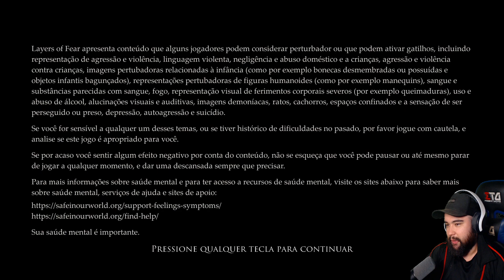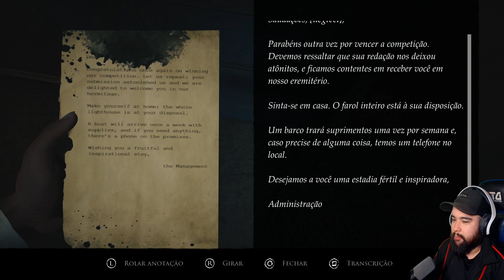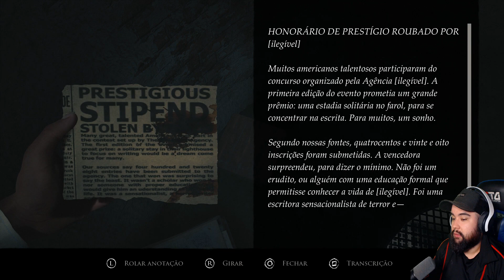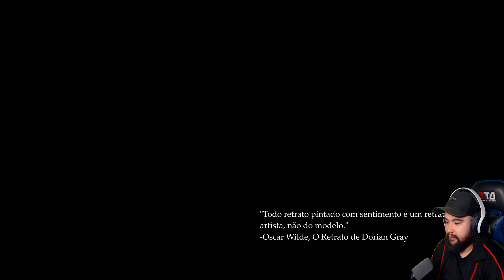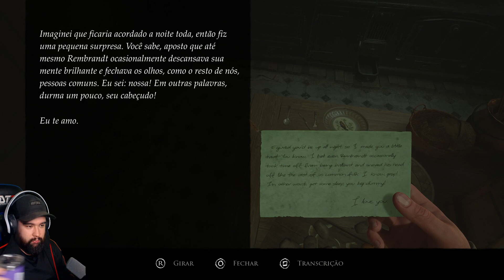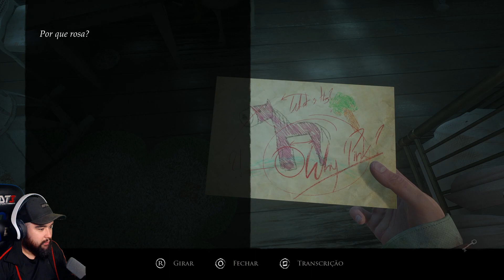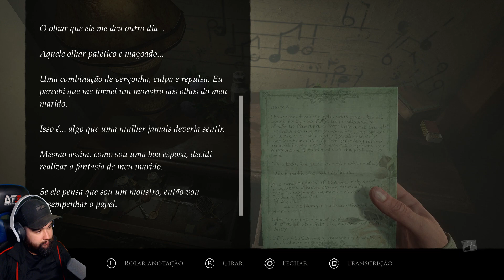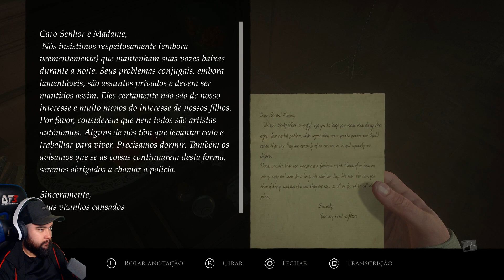JOGANDO O NOVO LAYERS OF FEAR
Gameplay Layers of Fear 2023 Playstation 5